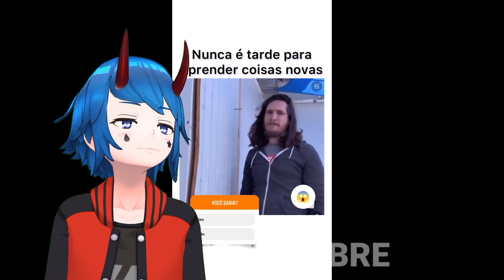SHITPOST DO VTUBER - TIKTOK compilado 2023 #1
se rir vc perde a paz hahaha😔